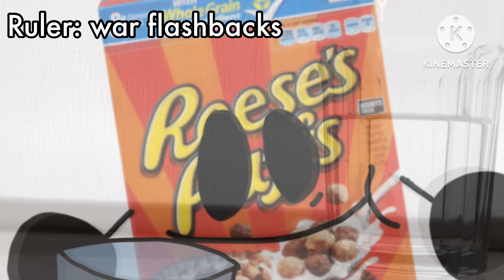BFTRP 2: Best Served Chilled | (Read Description)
BFTRP OST: Contest Calamity!
Animal Crossing (GameCube) - Title Screen (Owned by Nintendo)

Rules for voting:
You can only vote once.
Vote for those who are UFE
Vote for who you want to get eliminated!
You can use circle and square brackets.
Have fun 1!1!

Deadline: 4th of May